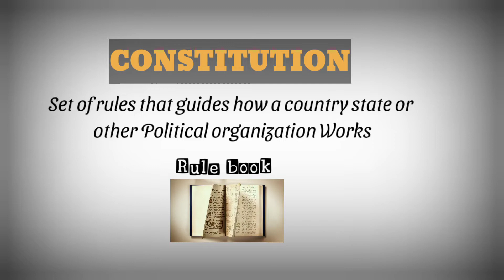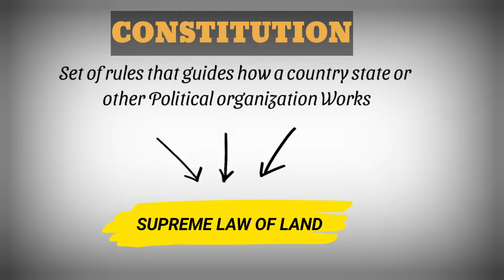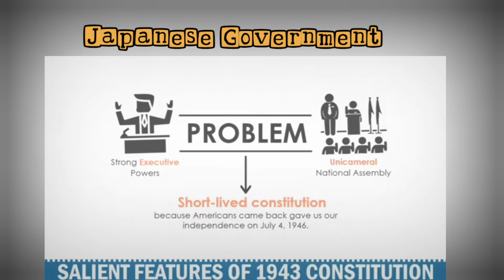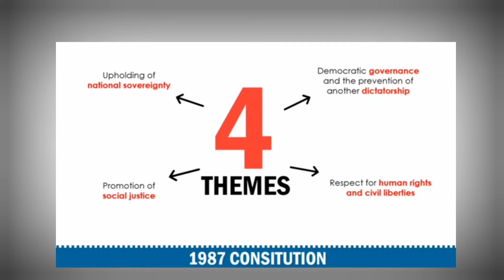The Evolution of The Philippine Constitution